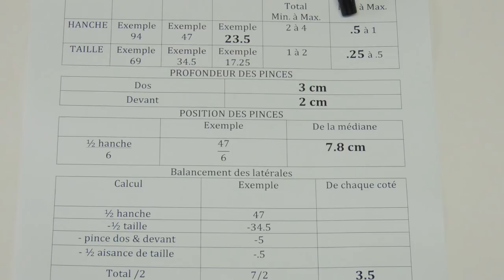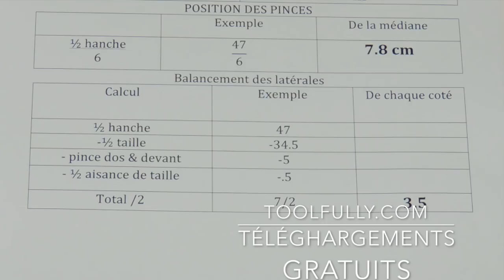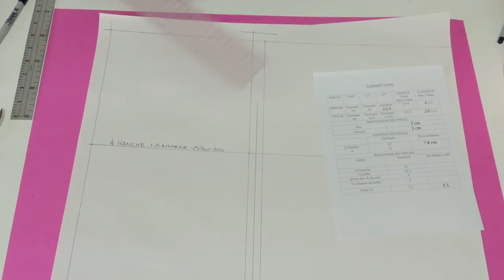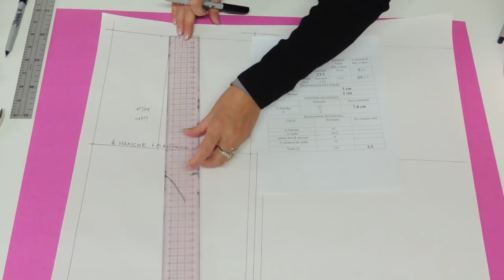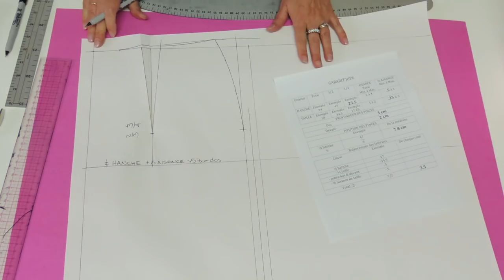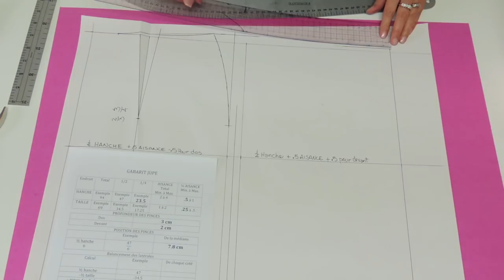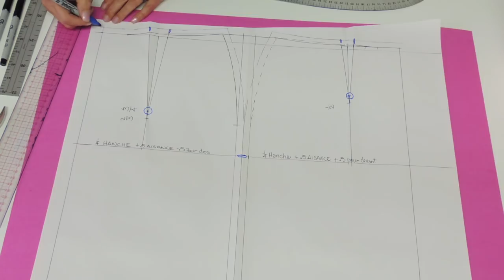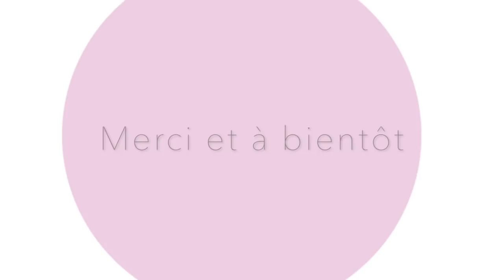Patron du Gabarit de la jupe de base.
Look for the new videos;

Dans cette vidéo je fais la construction du gabarit de la Jupe led bas à une pince. Toujours afin de vous simplifier la vie, le plan est fait avec les valeurs de couture de façon à être plus précis et éviter de retracer.

Le document PDF;

Ma BOUTIQUE ETSY

The Toolfully grading Rulers:

Basic patterns: